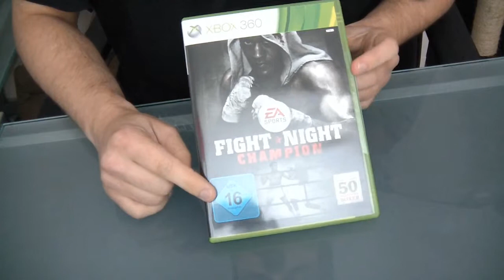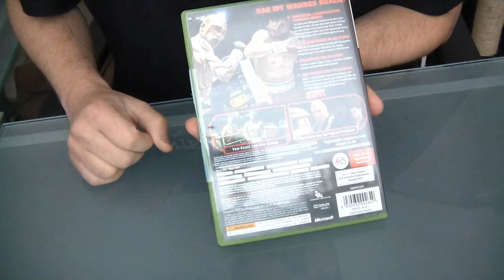Fight Night Champion xbox360 unboxing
Ein unboxing Video zu Fight Night Champion, Xbox 360 Version.